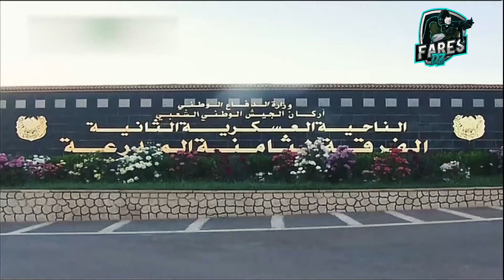التمرين التكتيكي بالذخيرة الحية اللواء 36 مشاة الية